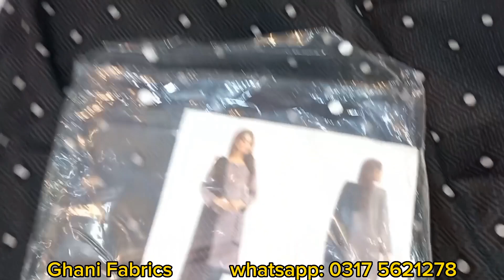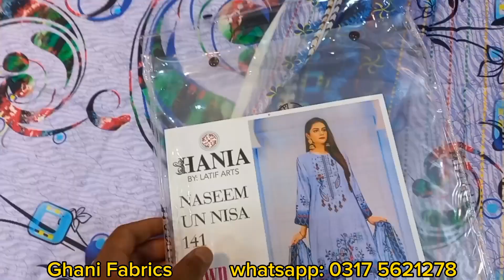Lawn Sale 2023 | Summer Sale on Brands 2023 | ghani Fabrics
We deals in all kind of famious Pakistani original brands at wholesale and retail.

Shop Name and Location:
Ghani Fabrics, Al Rehman Plaza, Opp Dr. Shakela Hospital, Lehtarar Road Alipur, Islamabad.

Shop with us and be happy.